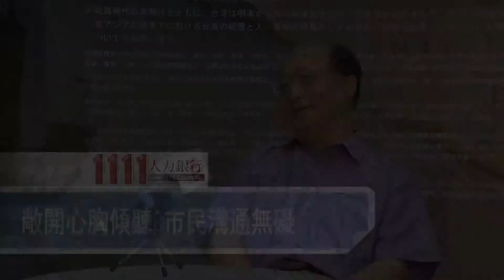胡志強：敞開心胸傾聽 市民溝通無礙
2014各縣市長將為年輕人做什麼？速上1111選舉影音平台1起來關切